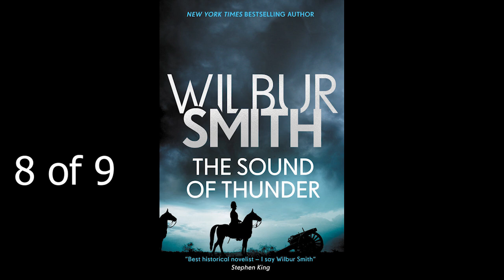Wilbur Smith The Sound of Thunder 8 of 9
Wilbur Smith   The Sound of Thunder